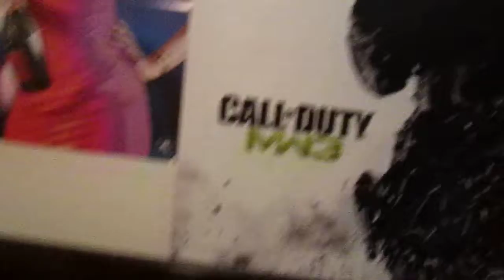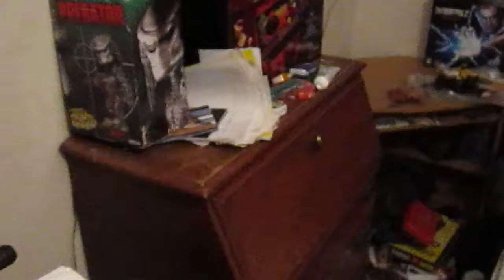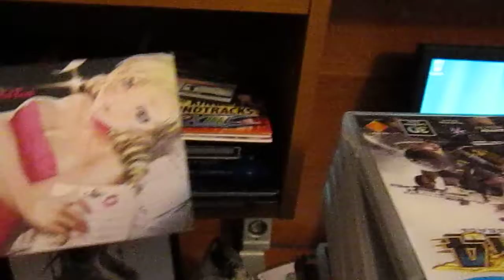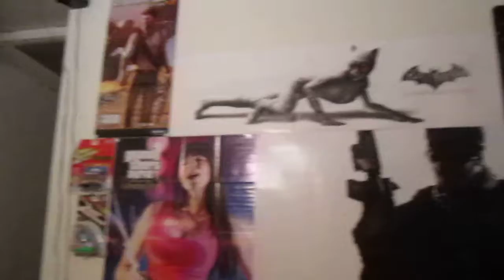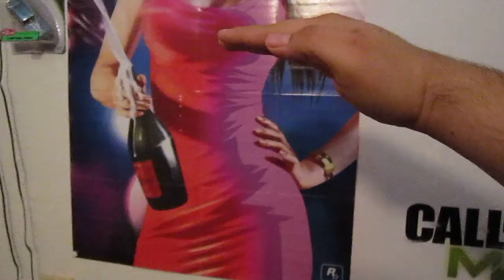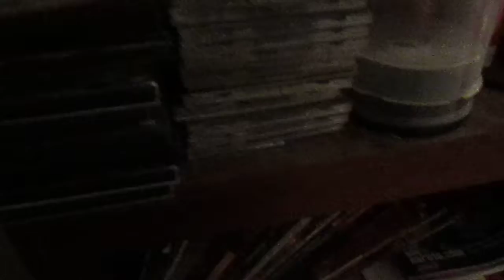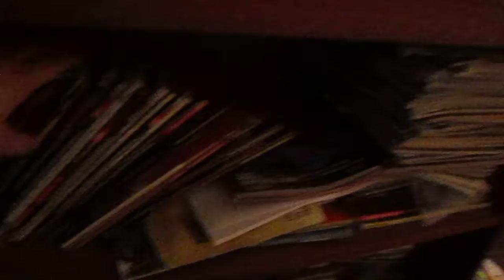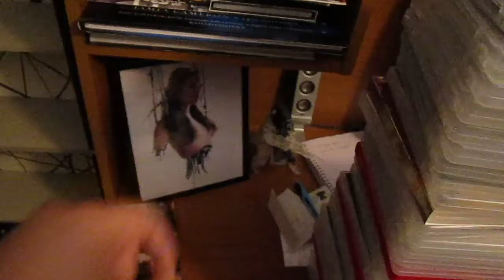Room tour but cleaning in progress.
Hi everyone just something diff few been asking for a room tour well here it is but sorry for the mess & changing things around hope like, subscribe all that good stuff see in the next video.